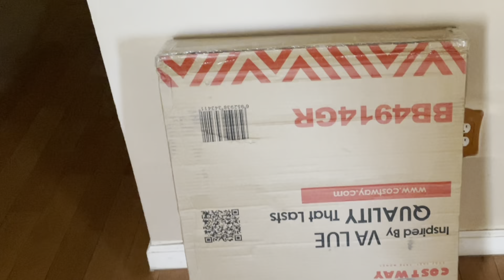Precious moments of life ||1st step towards next chapter of life